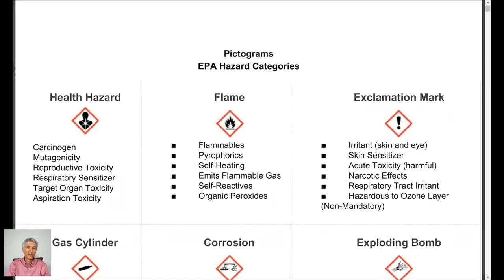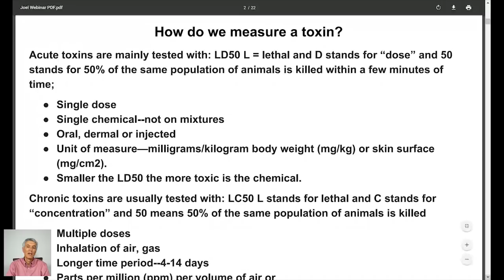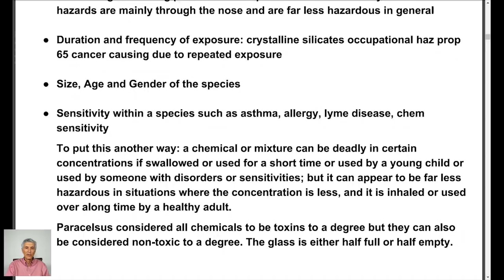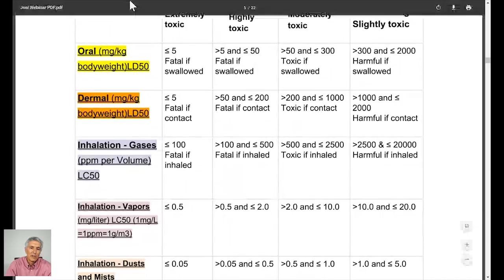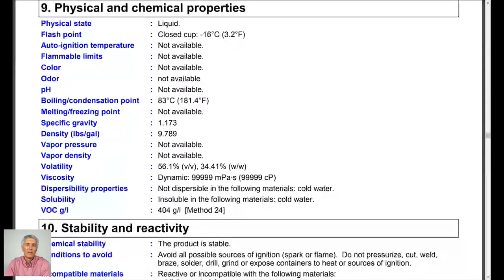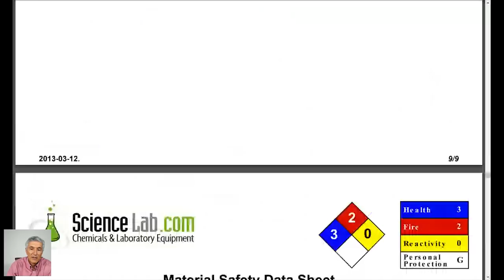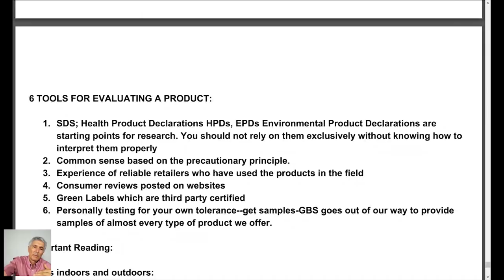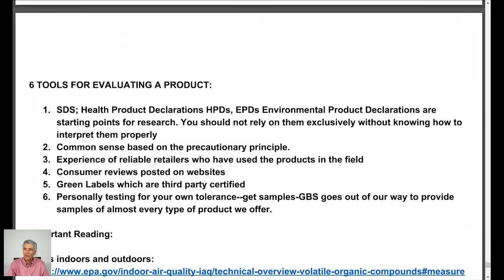How to Use Safety Data Sheets in Green Building by Joel Hirshberg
Learn how to use Safety Data Sheets in choosing eco-friendly building materials. Green Building Supply president, Joel Hirshberg, provides viewers six tools for selecting products.

Questions answered in the video with their time stamps so you can go directly to them:

1. If we can't rely on Safety Data Sheets, what can we rely on? Go to 50m 33s.
2. How to test for VOCs? How to do concrete staining with zero VOC products? Go to 51m 39s.
3. I'd like to know more about cork flooring and how to ensure that we aren't getting toxic glues, or any toxicity in the way the cork is made? Go to 53m 50s.
4. Also, Kandean flooring has come across our radar, it's still vinyl but it's also certified green and environmentally safe. I'm a bit confused, isn't PVC toxic to make? Go to 55m 32s.
5. Is there a green label you trust the most? Go to 58m 18s.
6. I see a lot of "no VOC" paints at big box stores. It sounds like this can be misleading if they don't have to list proprietary chemicals. What can we do? They may not be bad enough to cause noticeable problems, but long term? Go to 59m 49s (update to 50m 35s.)
7. How can you tell which product is safer when comparing two brands that both claim to be safe? Go to 61m 41s (update to 50m 35s).
8. I understand that for drywall you want to look for naturally mined gypsum. Any other considerations, or just get a sample of that batch and do a test and see how it goes? Thanks for doing this. Go to 62m 53x (update to 50m 35s).
9. I need a list of non-toxic wall primers, paints, cabinet stains, and clear coat finishes. Go to 64m 9s (update to 50m 35s).
10. Thanks so much for offering this! Can you say if it will be useful to people with severe chemical sensitivities? Go to 64m 35s (update to 50m 35s).
11. Have you heard of the Radiation Prevention T98 paint? What do you know about this paint, toxicity-wise? Go to 66m 17s (update to 50m 35s).